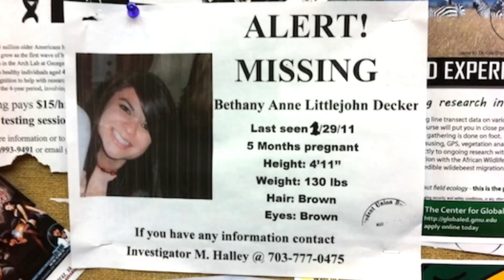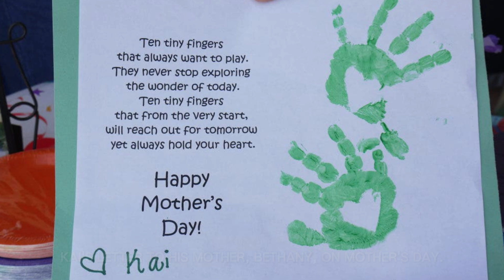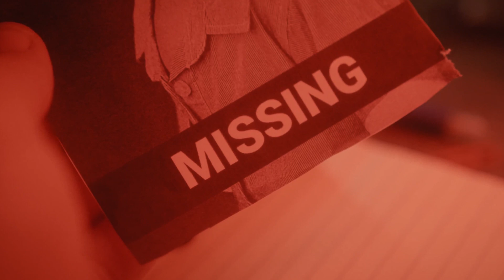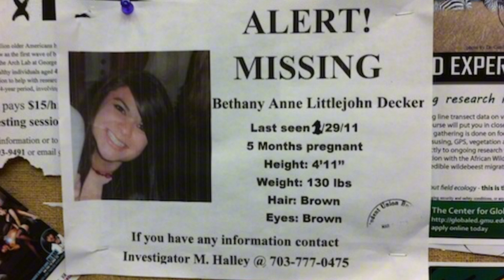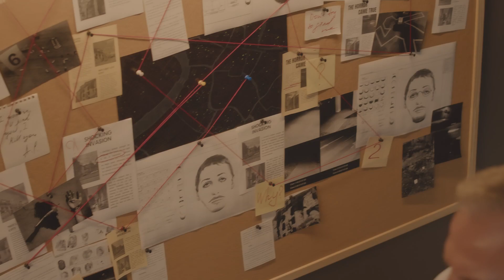Bethany Decker Disappearance: Unsolved Mystery or Foul Play? | True Crime Documentary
In 2011, Bethany Decker, a 21-year-old expectant mother, vanished without a trace, leaving behind a life filled with promise and unanswered questions. As we unravel the details of her disappearance, we explore the chilling clues, the eerie silence that followed, and the haunting possibilities that have left investigators and loved ones searching for answers. What really happened to Bethany Decker? Join us on Beyond Puzzle as we delve into one of the most perplexing missing person cases in recent history.

This video serves purely educational and informational purposes.
The text of the script was written by the real and live author, and the copyright of using the video and its text is not allowed.